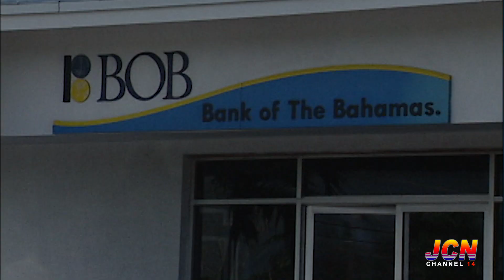JCN TV NEWS MARCH 9th 2022 SEG 1